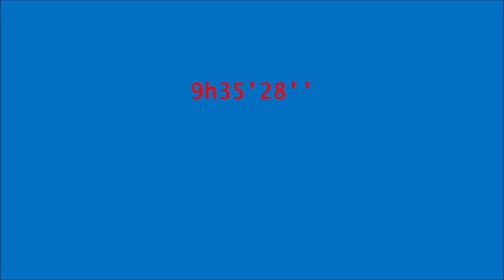Championnat de FRANCE 100kms 2019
KEVIN au Championnat de FRANCE 2019 100kms de la SOMME à AMIENS